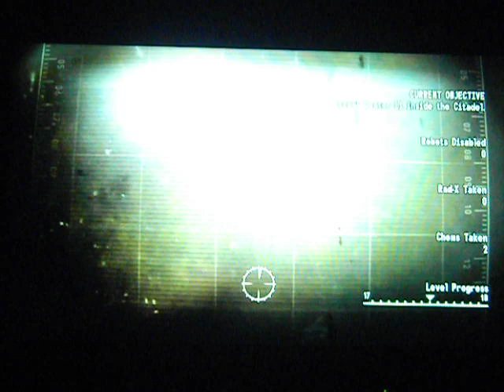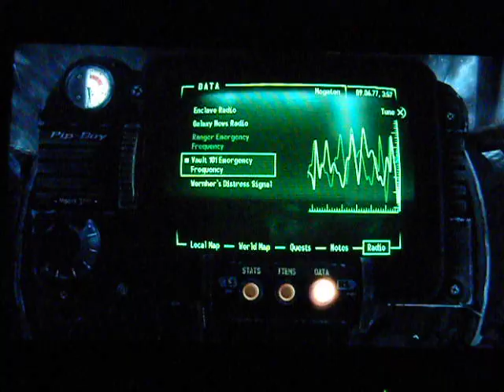fallout 3 all missions walkthrough with commentary part 57: sound glitches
we finish the waters of life despite my TV sound glitching up